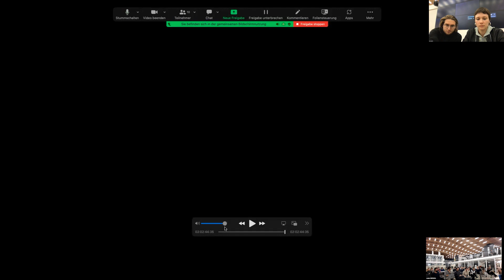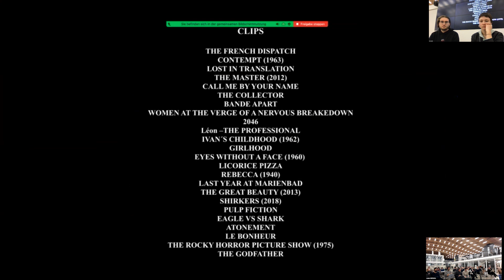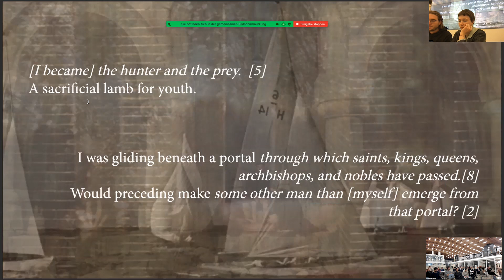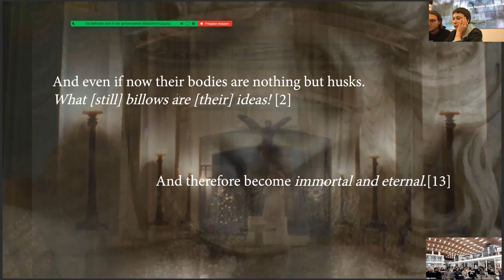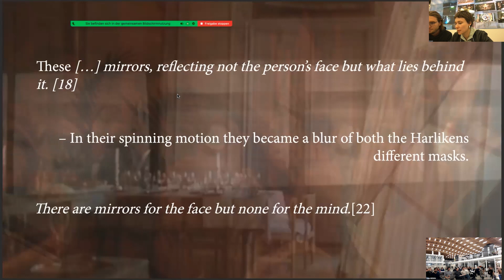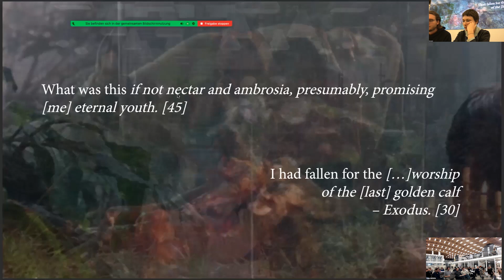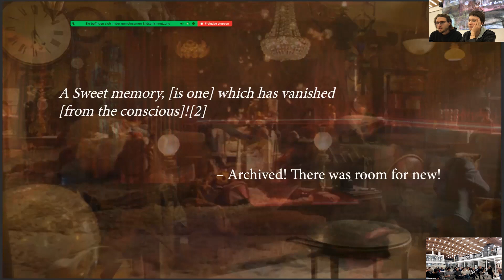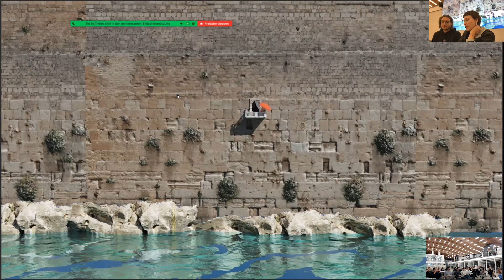Reasons, Fiona Wagner, Lukas Haas, Volatile Bodies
Fiona Wagner, Lukas Haas
Volatile Bodies
Studio meteora, Autumn Semester 2022